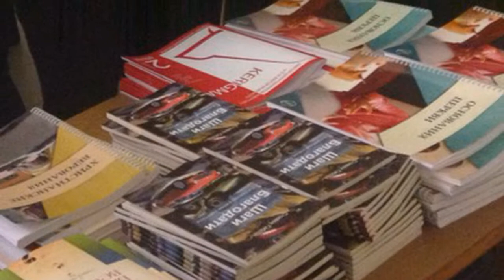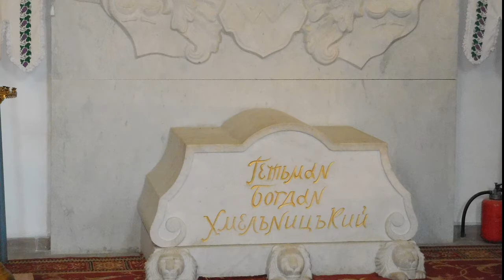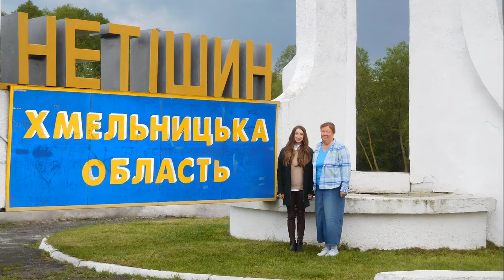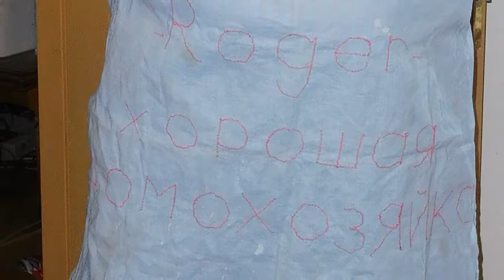Ukrainian Holiness Association (May-2016)